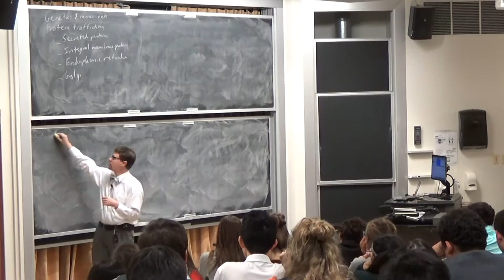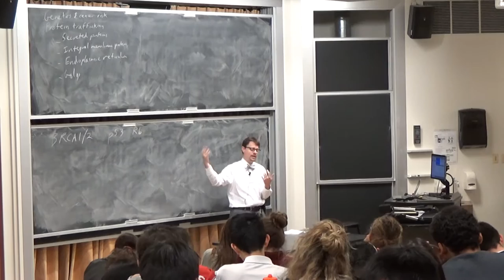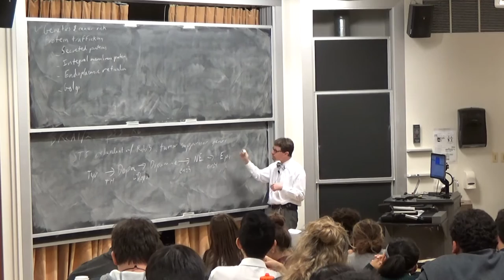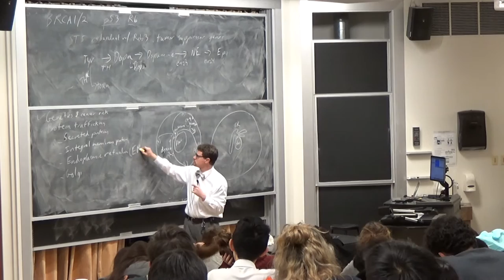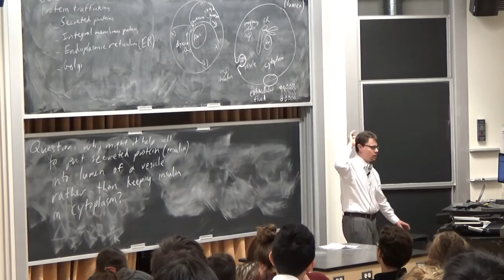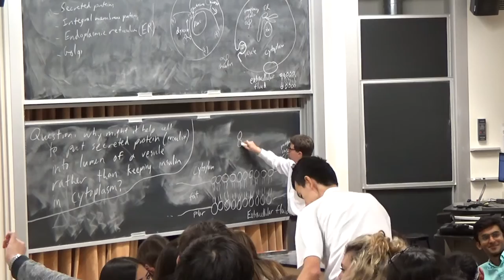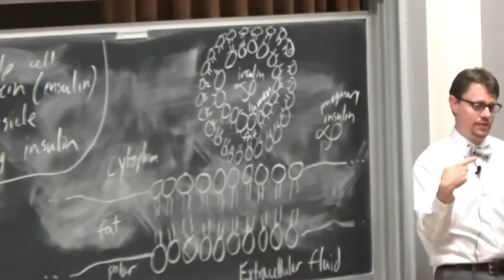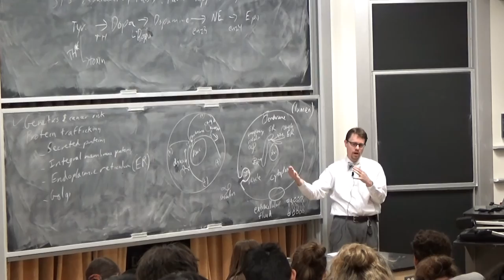03121 2017 10 16 Genetics and exocytosis